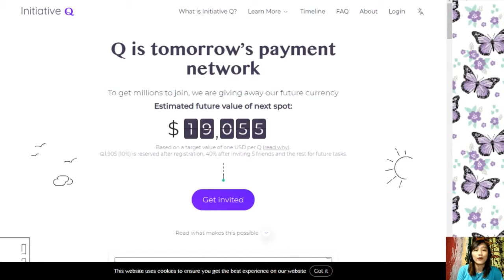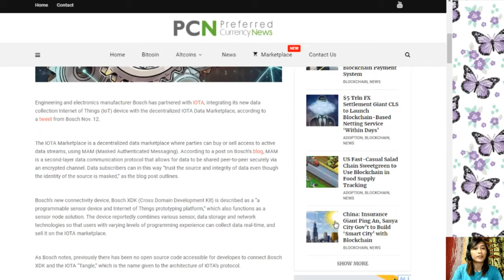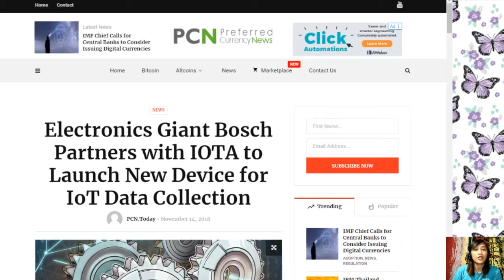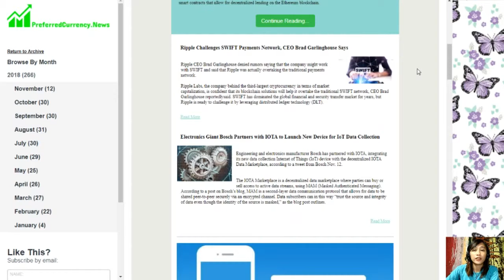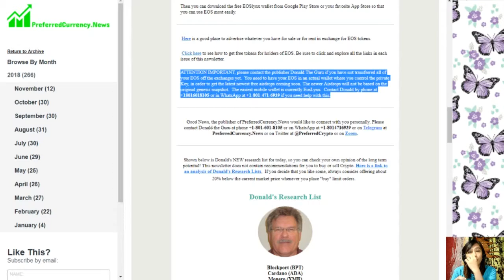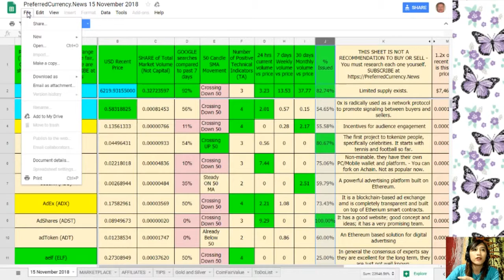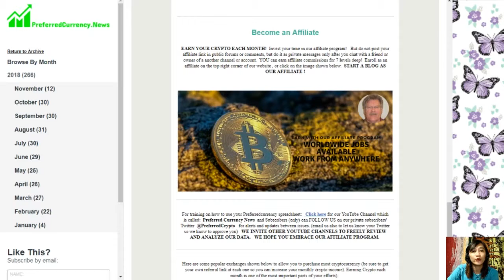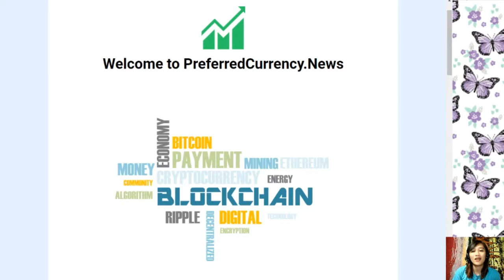Electronics Giant Bosch Partners with IOTA to Launch New Device for IoT Data Collection